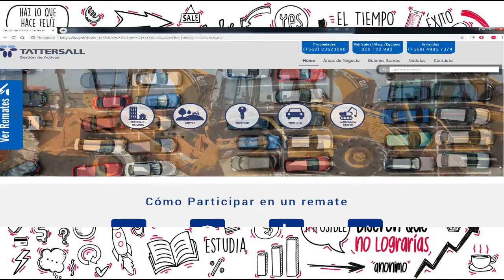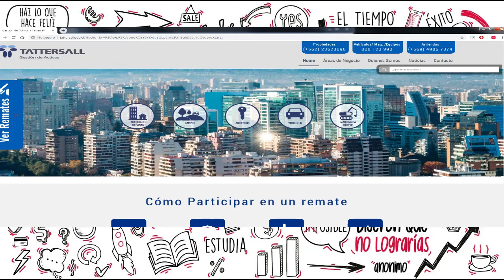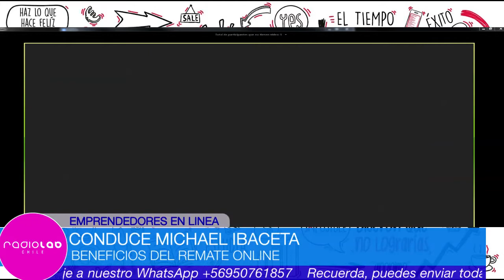EMPRENDEDORES EN LINEA - BENEFICIOS DE REMATES ONLINE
Hoy nuevo capitulo de capitulo de EMPRENDEDORES EN LINEA

Conduce Michael Ibaceta JUNTO A Victor Ovalle Sub Gerente De Propiedades Urbanas de Tattersall GDA